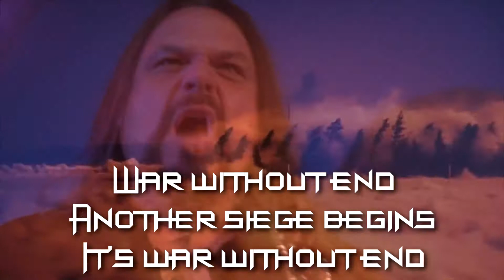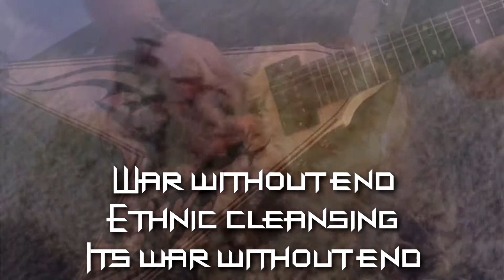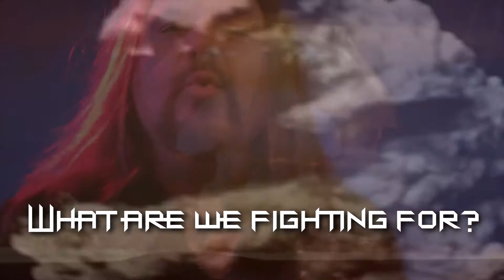War Without End - Varnam Ponville's Cauldron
Varnam Ponville - Vocals, Guitars
Joshua LaRose - Guitar
Ricky Perera - Bass Guitar
Jason Thibodeaux - Drums

Produced by Varnam Ponville and David Treadway

Mixed by David Treadway and Varnam Ponville

Engineer - David Treadway

Assistant Engineer - Trevor Treadway

Recorded and mixed at DDTstudio Productions, New Orleans, LA

Mastered by George Geurin at Digital Editing Services, Dallas, TX

Video Produced by David Treadway